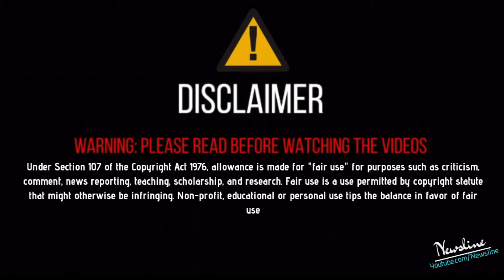ਮਾਰੀ ਥਾਪੀ - ਟਿਕਟ ਮਿਲਣ ਤੋਂ ਬਾਅਦ Sidhu Moose wala ਦਾ ਵਿਰੋਧੀ ਕਾਂਗਰਸੀ Chuspinder Chehal ਨੂੰ ਵੱਡਾ Reply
ਮਾਰੀ ਥਾਪੀ - ਟਿਕਟ ਮਿਲਣ ਤੋਂ ਬਾਅਦ Sidhu Moose wala ਦਾ ਵਿਰੋਧੀ ਕਾਂਗਰਸੀ Chuspinder Chehal ਨੂੰ ਵੱਡਾ Reply | NEWSLINE PUNJABI

COVER TOPICS -
sidhu moosewala,
sidhu moose wala,
sidhu moosewala reply,
sidhu moosewala reply to chuspinder chehal,

Newsline Team